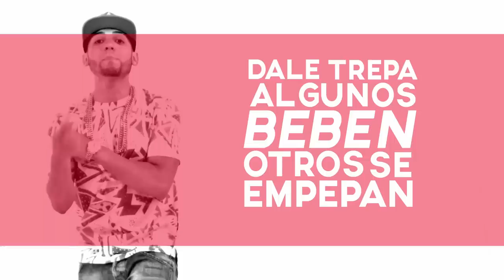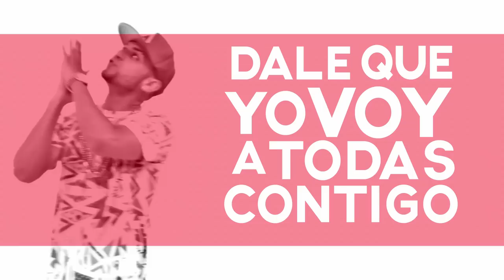ELOY - EO EO (LYRIC VIDEO)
Official Lyric Video of Eloy New single "Eo Eo" avalaible on iTunes

J&G Music